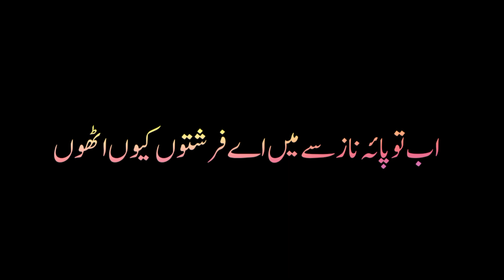black screen naat status || Ab to paya e naz se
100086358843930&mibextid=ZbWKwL